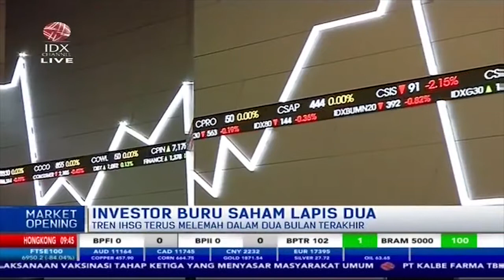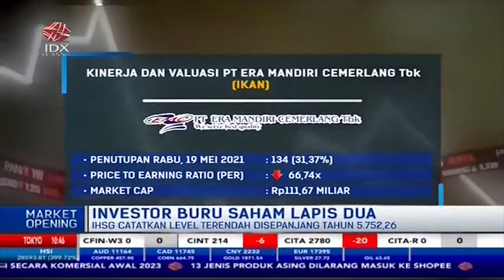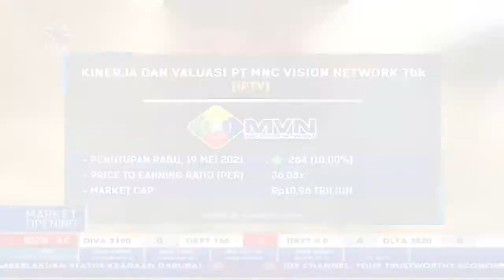IHSG Catatkan Level Terendah, Investor Buru Saham Lapis Dua